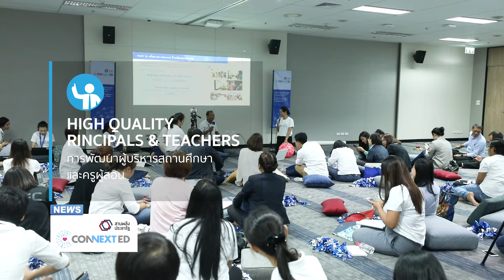::17/12/61 | CONNEXT ED :: “School Partner” เติมเต็มเครื่องมือพร้อมลงพื้นที่โรงเรียนประชารัฐ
คุณเชื่อไหมว่า มีกลุ่มคนกลุ่มเล็ก ๆ มารวมตัวกัน ด้วยความมุ่งมั่น ที่จะนาทักษะของแต่ละคน แต่ละสาขาอาชีพ มาแลกเปลี่ยนเรียนรู้ เตรียมความพร้อมก่อนที่จะไปปฏิบัติหน้าที่ในฐานะ SP หรือ School Partner ในโรงเรียนประชารัฐ เพื่อแบ่งปันเวลามาช่วยเติมเต็มกระบวนการเรียนรู้ให้เด็กๆ เชื่องโยมโรงเรียนเข้ากับชุมชน ในทุกวันหลังเวลางาน วันนี้มาทาความรู้จักเหล่า School Partner กันมากขึ้น รับชมในช่วง CONNEXT ED NEWS (คอนเน็กซ์อีดี นิวส์)

สามารถติดตามข่าวสารต่างๆของโครงการสานพลังประชารัฐ CONNEXT ED ได้ที่เว็บไซต์